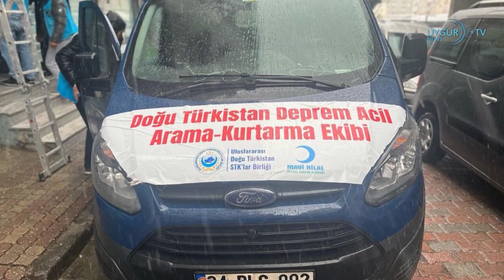7 2 2023 شەرقىي تۈركىستان ياردەم ھەيئىتى ئاپەت رايونىغا قاراپ ئاتلاندى